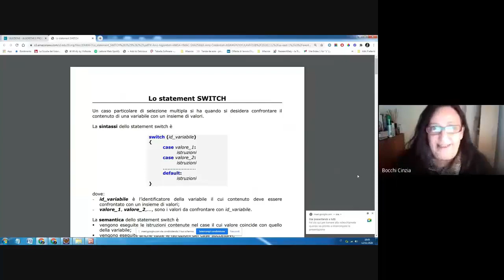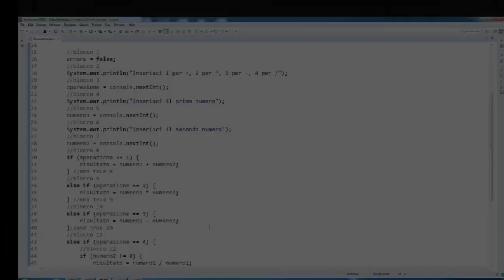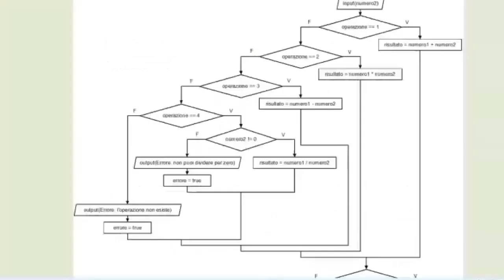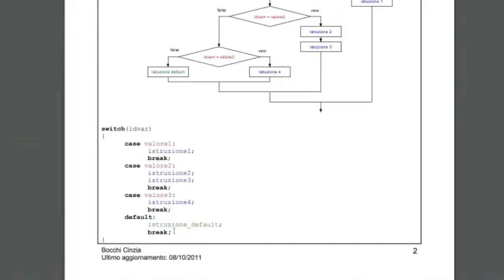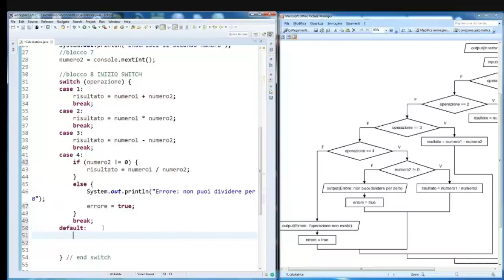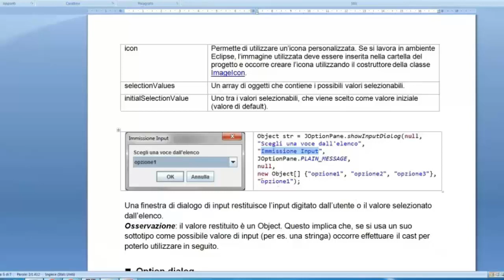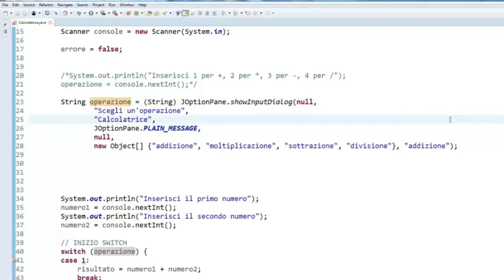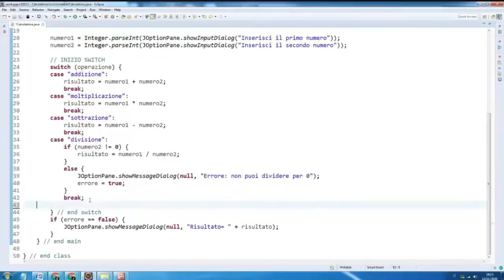Programmazione strutturata: Semplice calcolatrice con SWITCH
Sintassi e semantica dello statement SWITCH
Codifica Java dell'algoritmo semplice calcolatrice con lo statement SWITCH. Utilizzo di finestre di dialogo per l'input/output.
IDE Eclipse.
00:00 Scrittura alternatica per IF ELSE
04:47 Lo statement SWITCH
10:57 Codifica Java dell'algoritmo con lo statement SWITCH
15:41 Utilizzo di finestre di dialogo per l'I/O